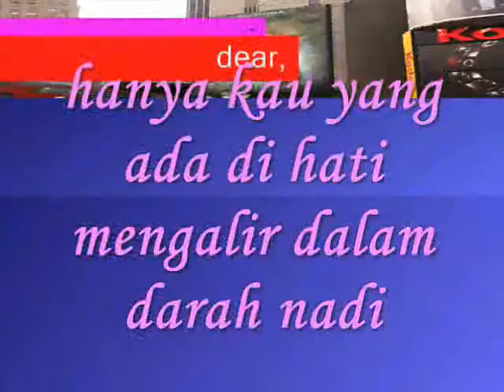istana hati - Miftachul Wachyudi (Yudee)Miftachul Wachyudi (Yudee)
do.
do so
Money is an excellent servant, but the host
very bad.